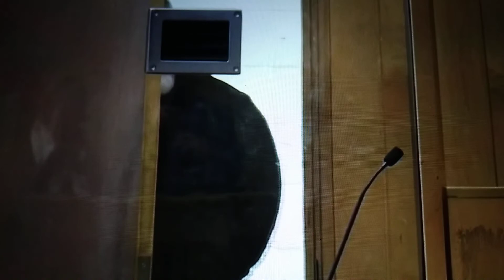October 26, 2022